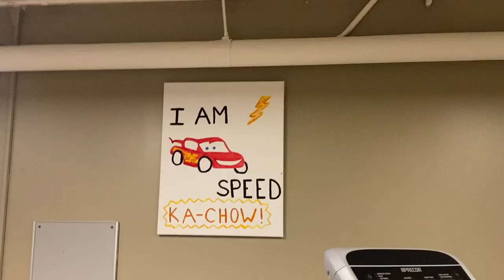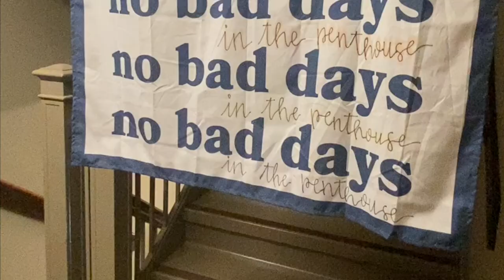Howard Hall Tour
Take a tour of Howard Hall with Vice President Kara Clouse!